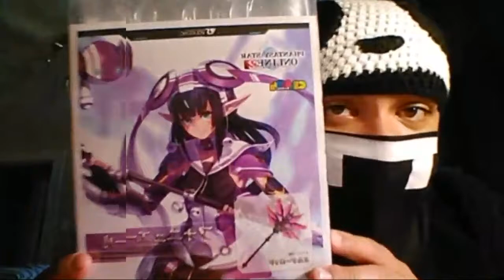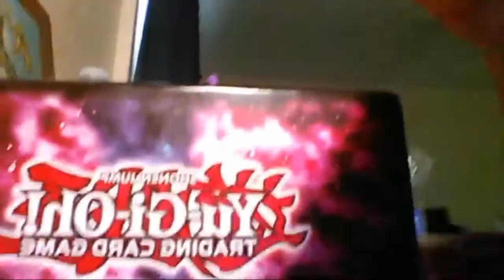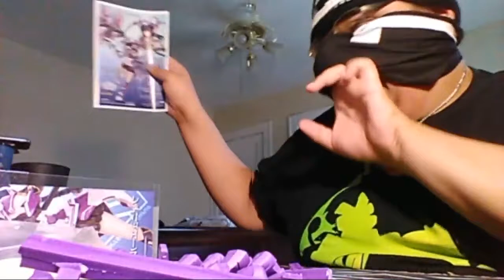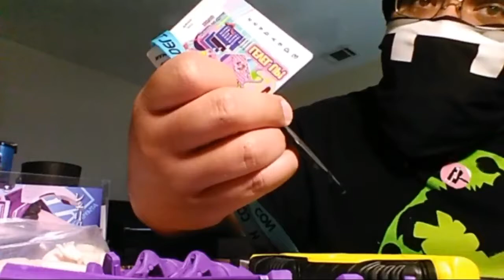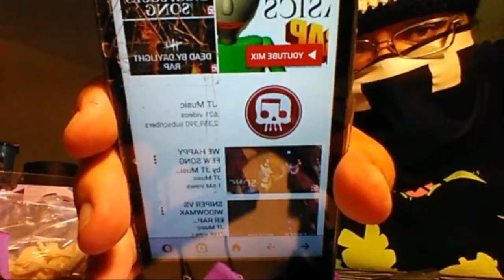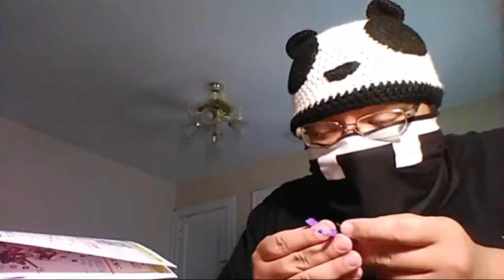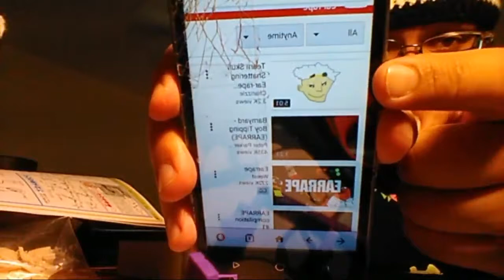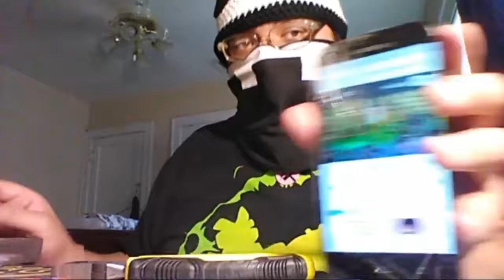Clipping With Team Skull Grunt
Just clipping and having a few too many drinks and one of the many Guzma's in YouTube graced this stream with their presence!